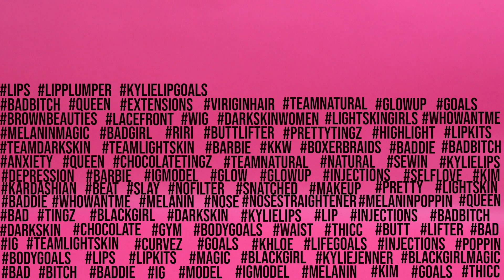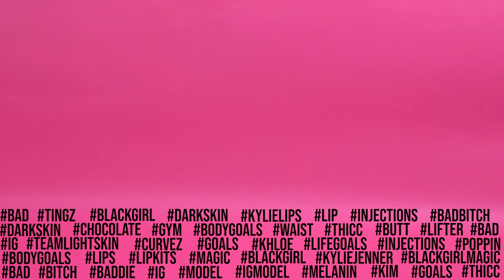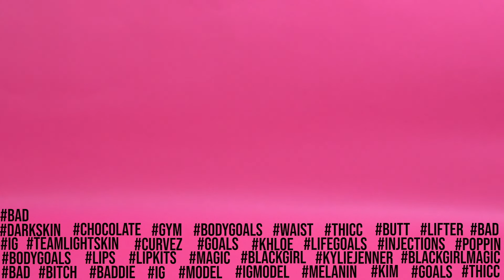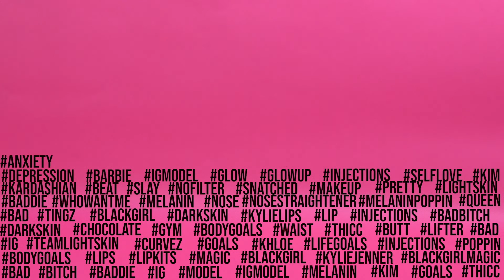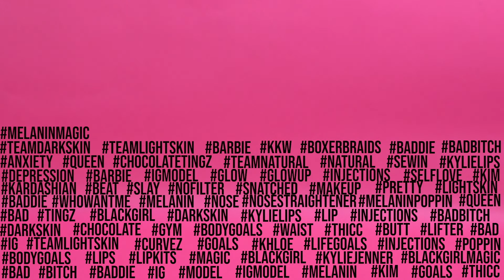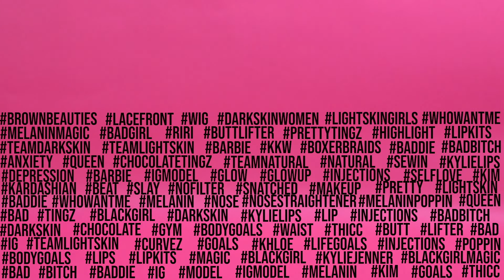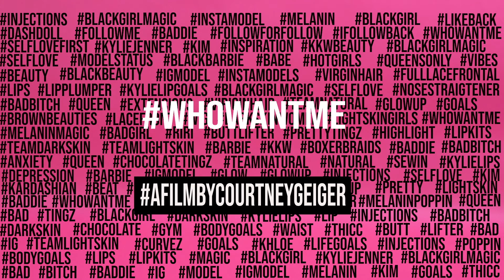Courtney Geiger, "Who Want Me"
Part of the multi-channel video work, "Wish I Were A Kardashian So I Could Be Black"